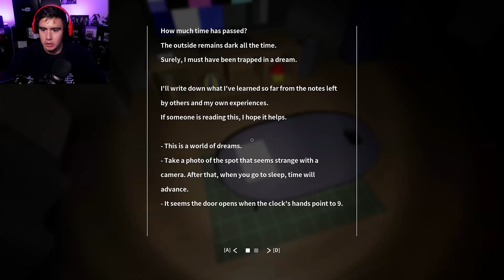IM ON OBSERVATION DUTY BUT IM STUCK IN A NIGHTMARE & NEED TO FIND ANAMOLIES TO WAKE UP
A japanese horror game in the same mold of Exit 8 and i'm on observation duty, but this time you are trying to wake up from a nightmare, but you need to find out what is different in your apartment in order to wake up..this game was pretty dope!